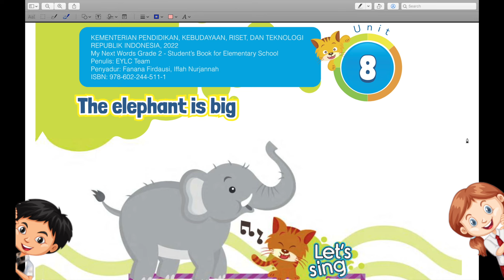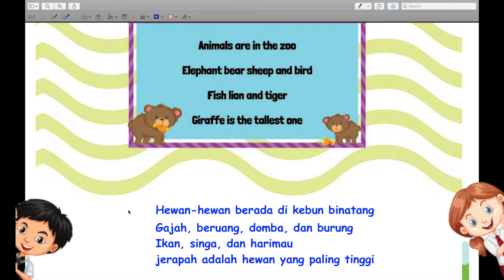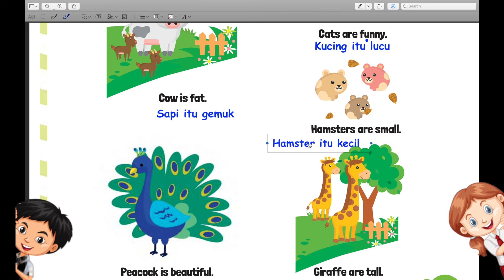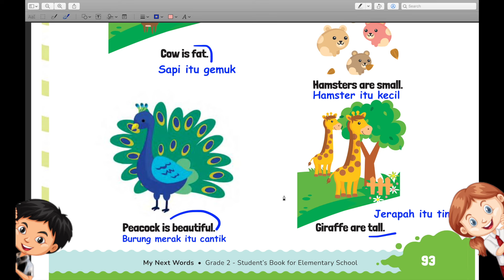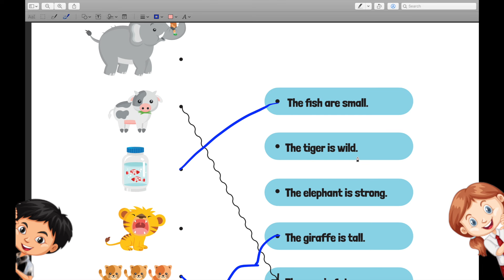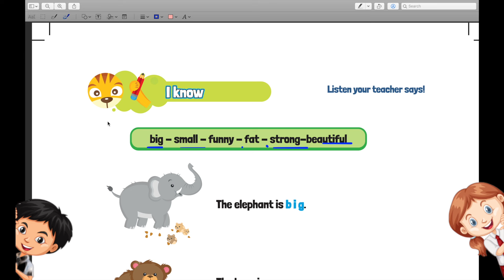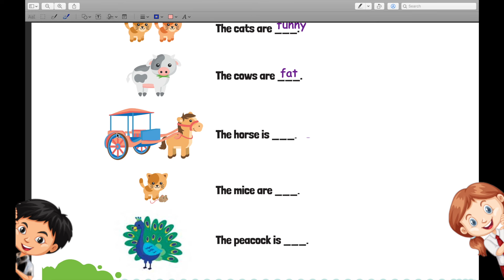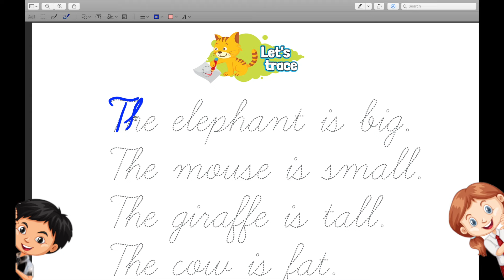Bahasa Inggris Kelas 2 SD Unit 8 | Halaman 92-97 Kurikulum Merdeka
Sumber Materi: My Next Words Grade 2 - Student's Book for Elementary School Judul Asli: My Next Words Grade 2 - Student's Book for Elementary School. Penerbit: Pusat Kurikulum dan Perbukuan Badan Penelitian dan Pengembangan dan Perbukuan.

Ingin mendukung saya untuk terus membuat konten belajar bahasa Inggris?